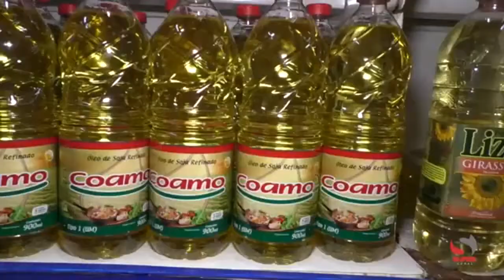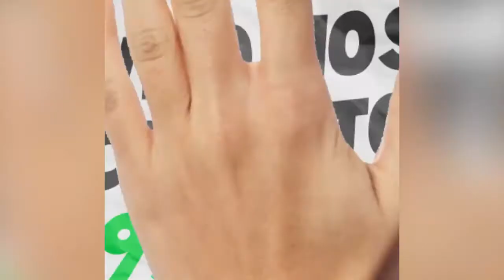PT segue lutando por auxílio emergencial de R$ 600